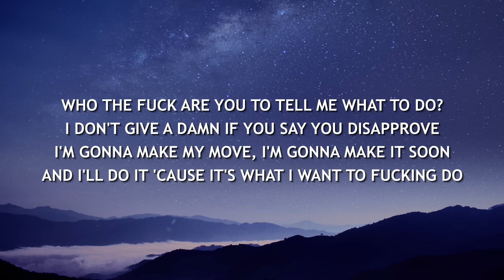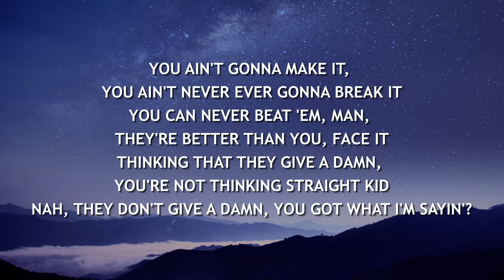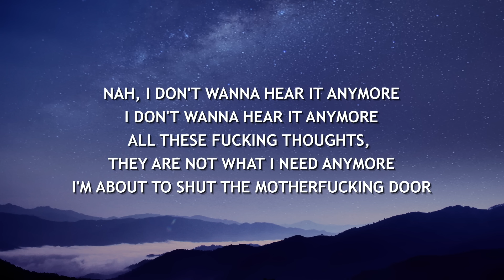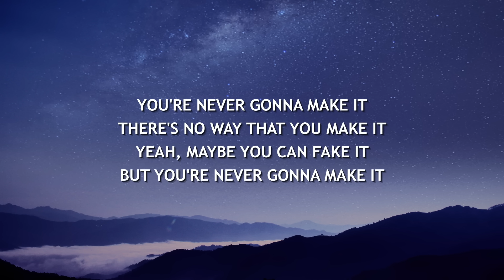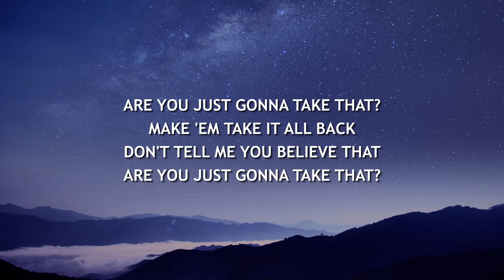NEFFEX - Fight Back (Lyrics)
Lyric video for "Fight Back" by Neffex